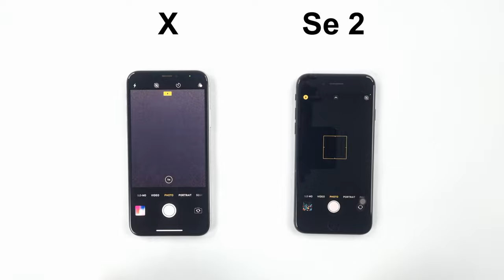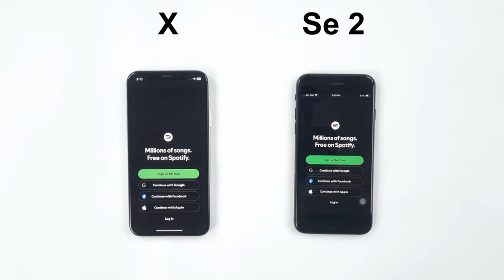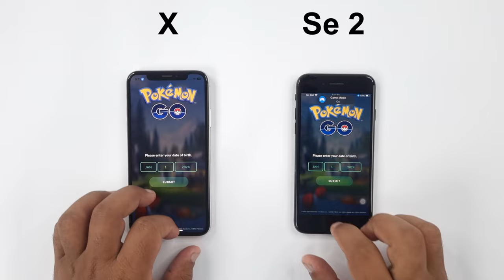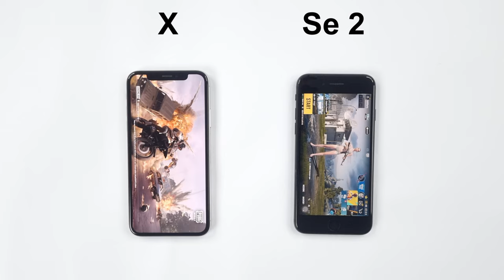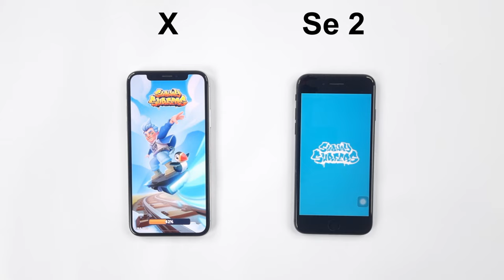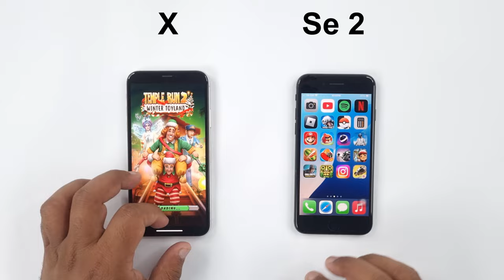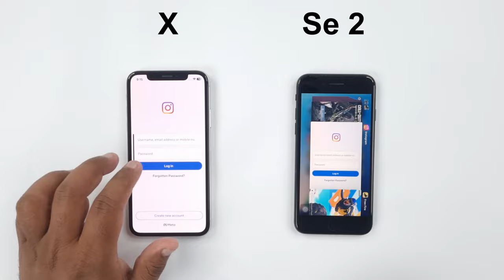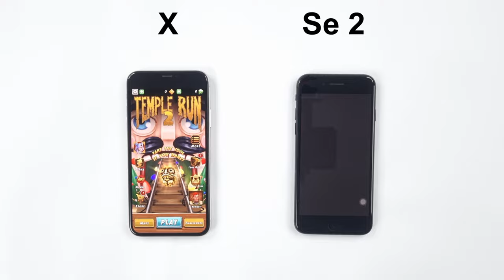iPhone X vs iPhone Se 2020 - Speed Test 2024